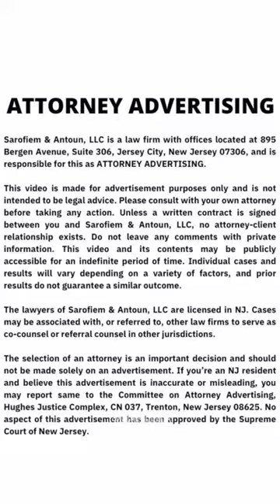Nails done, not well done!